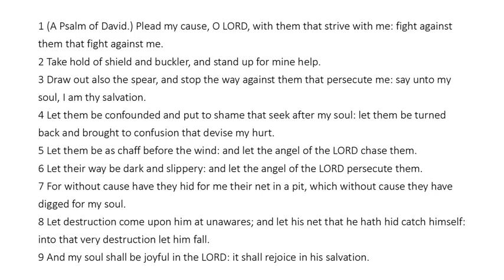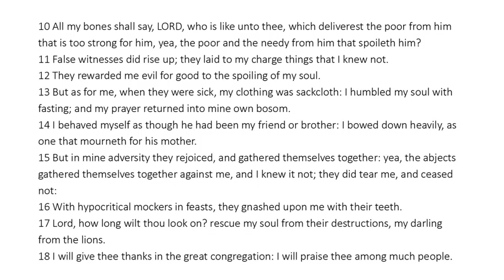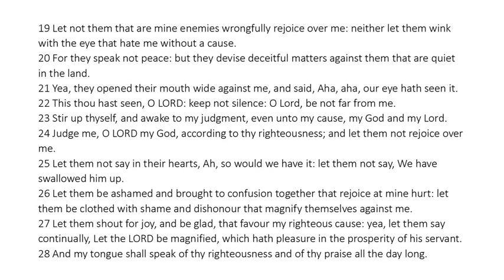Psalm 35 - King James Bible - Read Along Audio